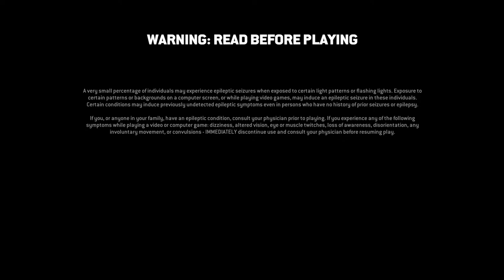Milk n cookies